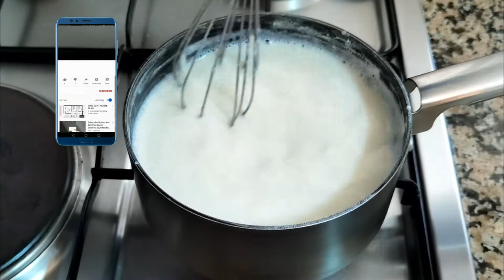Cómo hacer leche condensada casera | 🍼 Más que Rico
Leche condensada
La leche condensada es leche de vaca a la que se le ha extraído agua y agregado azúcar, lo que resulta en un producto espeso y de sabor dulce que puede conservarse durante varios años envasado sin refrigeración mientras no se haya abierto. El mismo producto sin agregados de azúcar se llamó leche evaporada, sin embargo, como esta versión no azucarada se estropea con mucha mayor facilidad, es poco común en la actualidad (en algunos países de habla hispana se llama “leche evaporada” a la leche condensada, por una antigua confusión entre los productos, tan similares).
Proceso
La extracción del agua se realiza mediante una presión reducida, negativa o de vacío (aproximadamente 0,5 atmósferas) hasta obtener un líquido espeso, de una densidad aproximada de 1,3 g/mL. Esta sustracción de agua es conocida con los nombres de espesamiento, concentración y condensación. Después se le añade azúcar, en una proporción que va desde el 30 % (si la materia prima es leche entera) hasta el 50 % (si es leche descremada). También se somete a un tratamiento térmico, con el fin de garantizar la estabilidad del alimento a temperatura ambiente, mientras el envase esté cerrado. Debido a que la leche condensada tiene azúcar no se somete a esterilización posterior, a diferencia de la evaporada que no lo tiene. La alta concentración de azúcar debe impedir por sí sola el desarrollo de los gérmenes que queden en la leche después del precalentamiento. Si se calienta durante varias horas, la leche condensada se carameliza formando lo que se denomina dulce de leche, manjar o arequipe. Este proceso puede ser peligroso debido a que las latas que no se han abierto pueden explotar durante esta operación.

Un producto similar es la leche en polvo, que también es leche deshidratada, pero a la que no se le agrega azúcar. En este caso se le extrae absolutamente toda el agua a medida que se pulveriza, para este proceso se utiliza un secador en aerosol (spray), quedando un polvo de color marfil claro.
Aplicaciones

Café bombón.
La leche condensada se utiliza en numerosos postres de muchos lugares, incluidos España, Brasil, Hong Kong y Rusia, donde es conocida como „сгущёнка“ (sgushchyonka, literalmente “[lo que está] espeso”). En Alemania, la leche evaporada es mucho más común que la condensada (el término Kondensmilch se usa para lo que en español se denomina leche evaporada).

Muchos postres contienen leche condensada y es también un ingrediente clave en determinadas presentaciones de café como el café Sua Da (un tipo de café vietnamita) o el café bombón (café con leche condensada).

En algunos países latinoamericanos, la leche condensada es utilizada en diversas recetas gastronómicas de repostería, tales como arroz con leche, crema volteada, tres leches, granizados, etc.